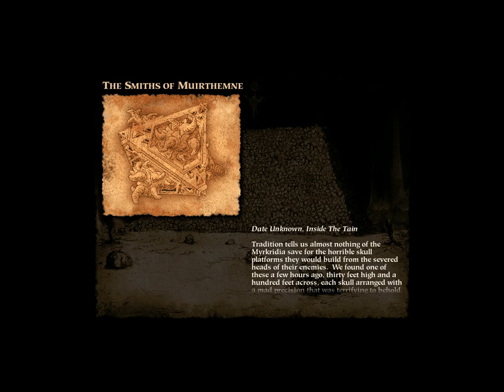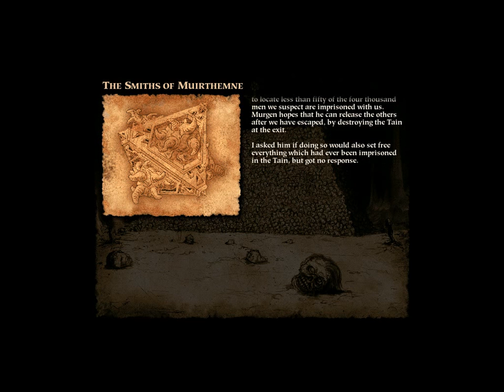Let's Play Myth: The Fallen Lords - Part 14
Still trapped within the dank caverns of the Tain, we go off in search of four glowing white globs that we must deposit into a pit.  Hee hee.